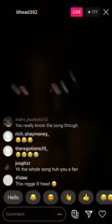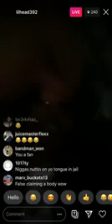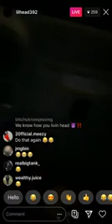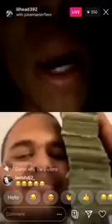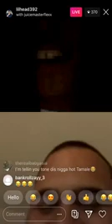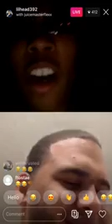FWC Lil Head Making Fun Of Bandgang Jizzle P Death On Instagram Live